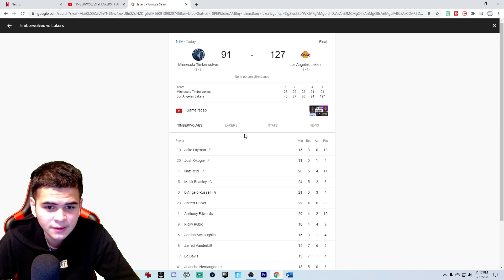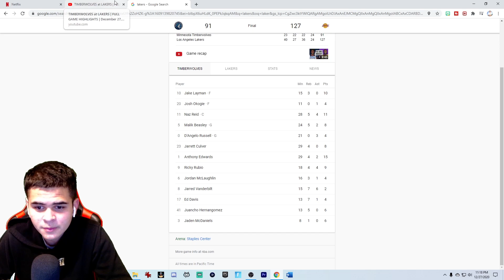KUZ MAY be WORTH his CONTRACT! Lakers VS Timberwolves Highlights Reaction